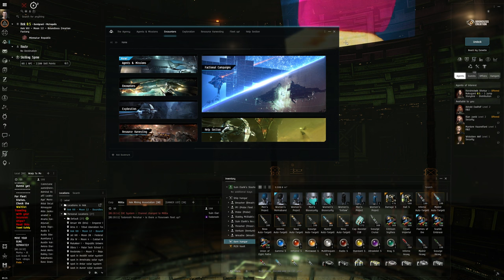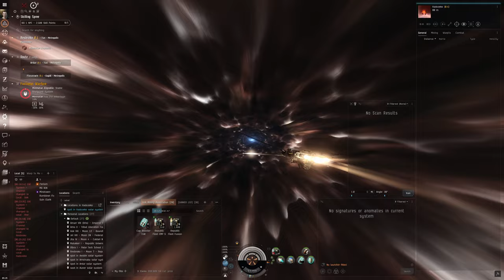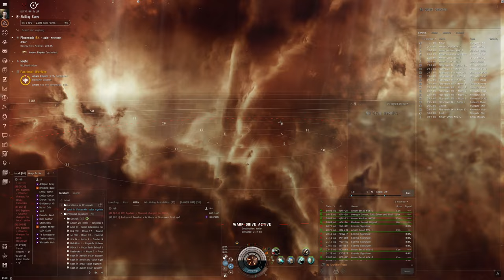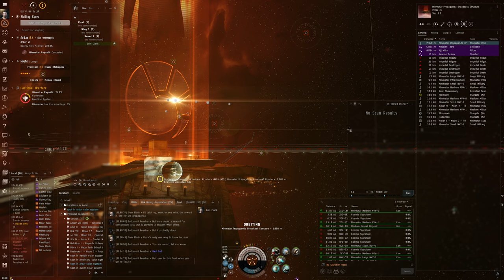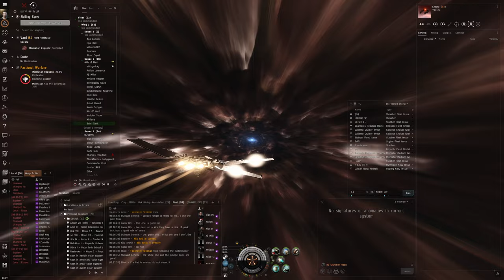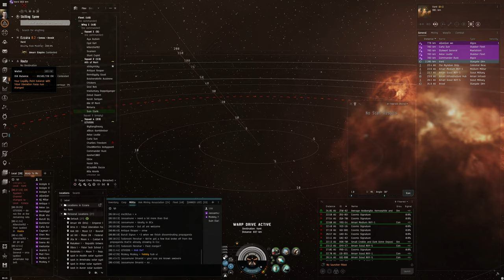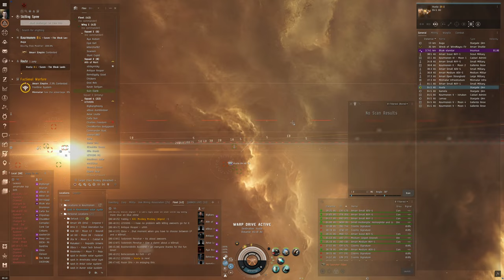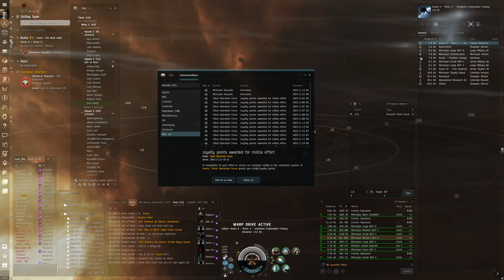Hello World: EVE Online Alpha Experience, Day 131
Went a bit long this time. Ended up doing two battlefields back to back, but sadly, no pvp.